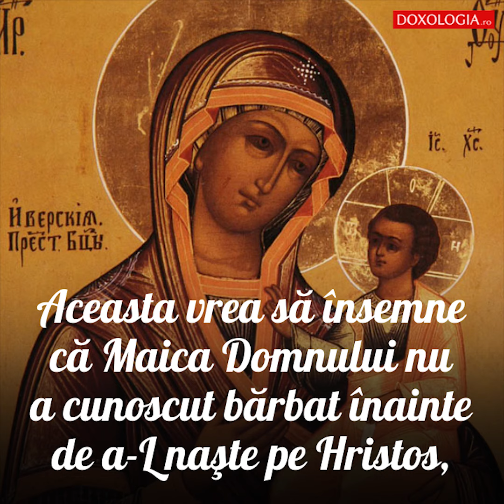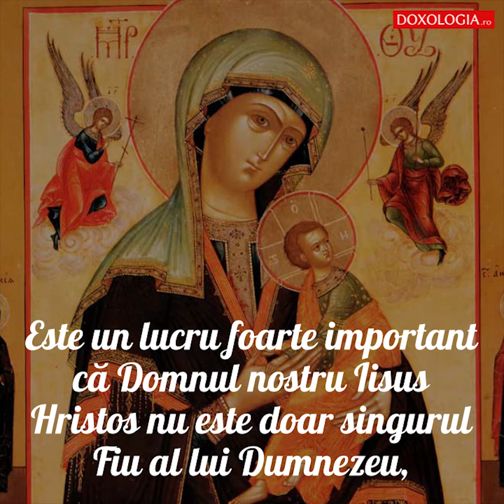Ce înseamnă faptul că Maica Domnului este de trei ori Fecioară?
Extras din Părintele Marc-Antoine Costa de Beauregard, Tineretul ortodox și societatea modernă, Editura Doxologia, Iași, 2014